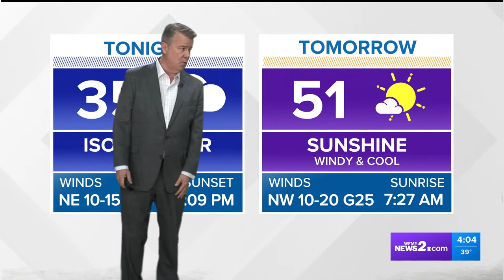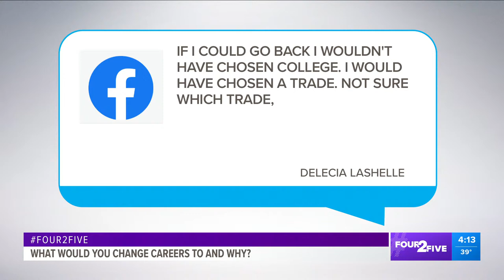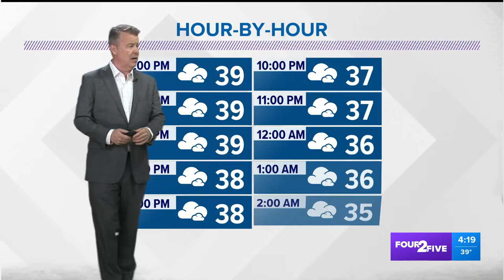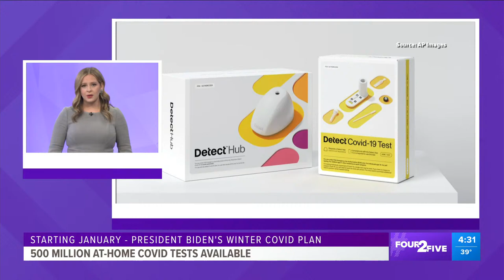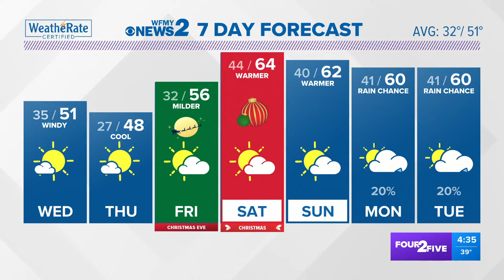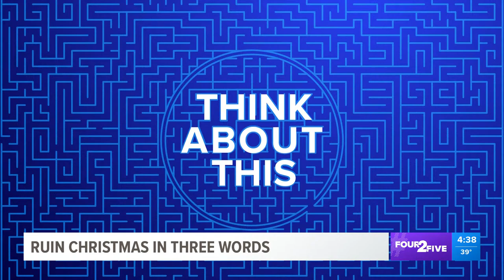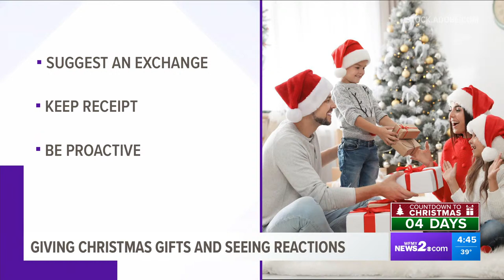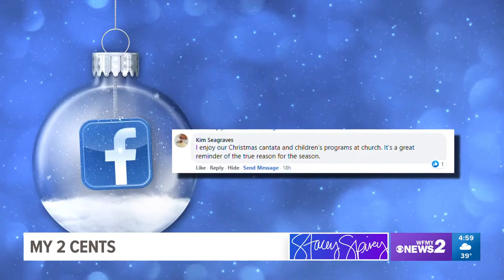The President Biden administration offers 500 million free rapid COVID tests | Four 2 Five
President Biden plans to aid hospital support after the CDC announced the omicron variant is now the dominant strain in the U.S.

The government will also set up vaccination sites around the nation again and offer additional ventilators and equipment to hospitals from the national stockpile.